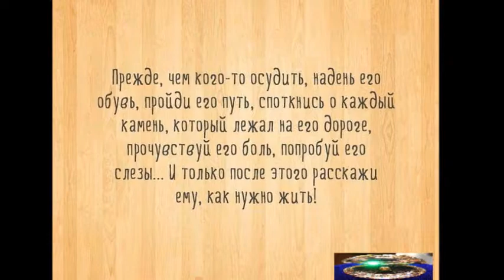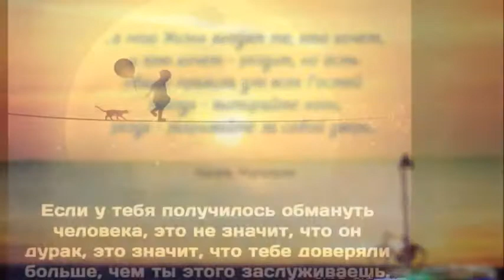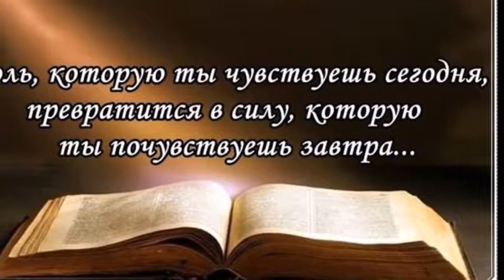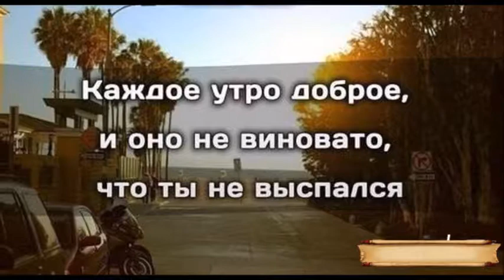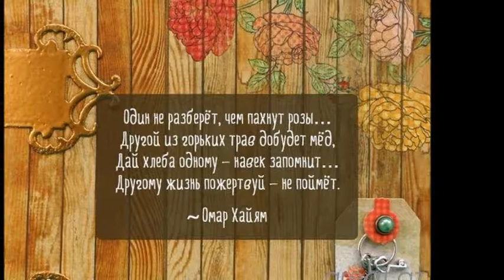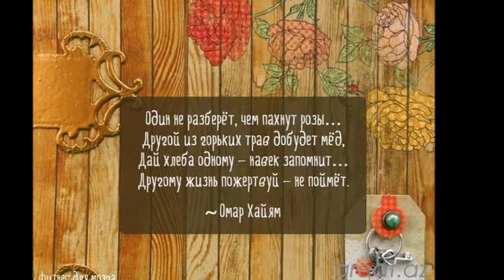Вам никогда не прописывали восход солнца?